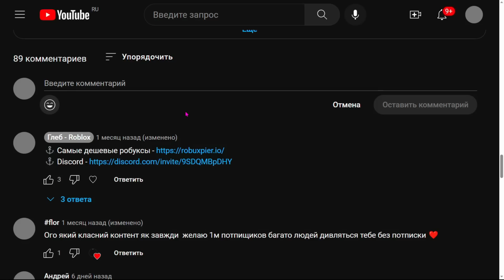Спирит фрукт на самом деле БЕЗУМНО ХОРОШИЙ. (Blox Fruits)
😎МОИ КОНТАНТЫ🤩
║🎇МОЙ ДС - glebtoop#9814🎇
║👩‍🎓МОЙ ПРОФИЛЬ - glebsworde👨‍🎓

блокс фрутс,блокс фрутс стрим,стрим блокс фрутс,blox fruits,бф стрим,стрим бф,blox fruits стрим,блокс фрут стрим
ОБНОВА 18 УЖЕ СКОРО! НОВАЯ ЛОКАЦИЯ, РЕВОРК МЕЧЕЙ, РЕВОРК ФРУКТОВ 😱 Блокс Фрутс Обновление 182x XP.
positive, happy energy featuring popular videos on Roblox Roleplay Simulators, Ro Ghoul, Shindo life Anime Fighting Simulator, Roblox Naruto, Tower Battles, Ninja Legends, Murder Mystery, Adopt Me, Minecraft, CS GO, Brawl Stars, GTA 5 gameplay and much more!!! Thanks for checking us out. BloxFruits блоксфрутс нуб нубипро роблоксер челлендж игрынапк glebtoo►🥶Купил Аккаунты В Блокс Фрутс за 🌑100, 1000, и 10000 Рублей | Blox Fruits Roblox🤑😍РОЗЫГРЫШ ФРУКТА SPIRIT ROBLOX BLOX FRUITS🤩ПОЛУЧИ ФРУКТ БЕСПЛАТНО😏DRAWING OF THE FRUIT SPIRIT BLOX🍈Блокс Фрутс 2 мир 😱 Роблокс Ван Пис ⚔ Roblox Blox Fruits second sea😎🤑ЧЕЛЛЕНДЖ ДЛЯ ПОДПИСЧИКОВ НА 1000 РОБУКСОВ 🤑?A CHALLENGE FOR SUBSCRIBERS FOR 1000 ROBUX ?😍🤑РОЗЫГРЫШ НА 100 РБ ROBLOX 😏🤑DRAW FOR 100 RB ROBLOX 😏🤔САМЫЕ ЛУЧШИЕ ФРУКТЫ ДЛЯ ФАРМА В BLOX FRUITS ROBLOX😎Самые НЕДООЦЕНЁННЫЕ ФРУКТЫ в Блокс Фрукт🍍 !?| Blox Fruit 18 Update ROBLOX BLOX FRUITS😎🍈Самые НЕДООЦЕНЁННЫЕ ФРУКТЫ ДЛЯ ПВП в Блокс Фрукт🍍 !?| Blox Fruit 20 Update ROBLOX BLOX FRUITS😎